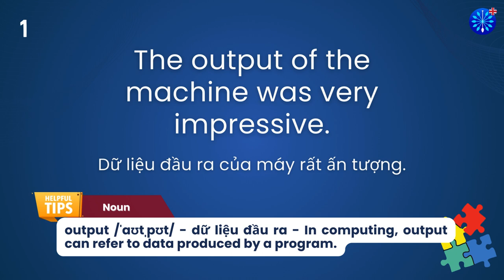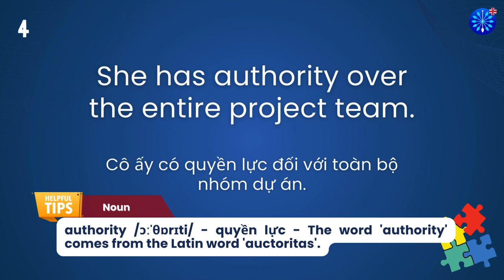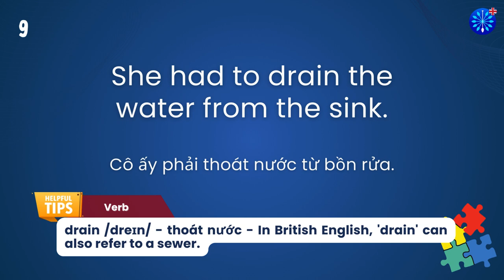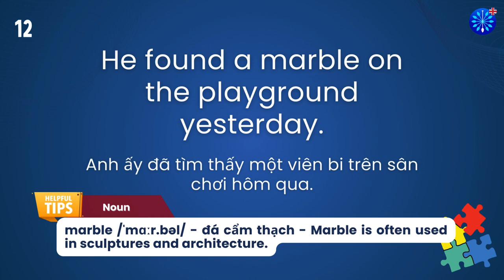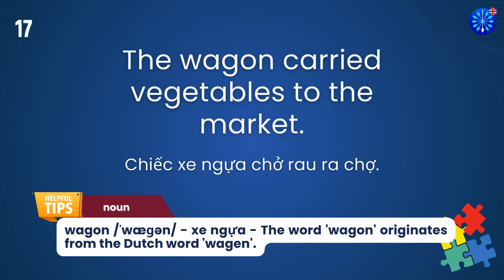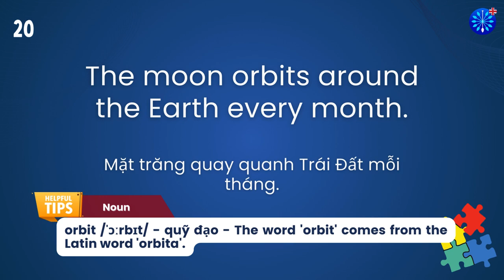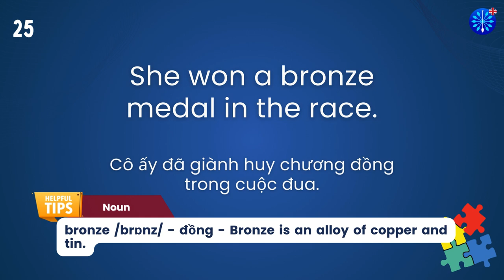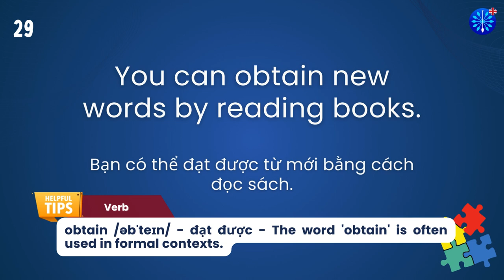Học Tiếng Anh | Từ Vựng Tiếng Anh TOEFL Phần 12/100 | Perfect for TOEFL Exam Prep | Words & Samples